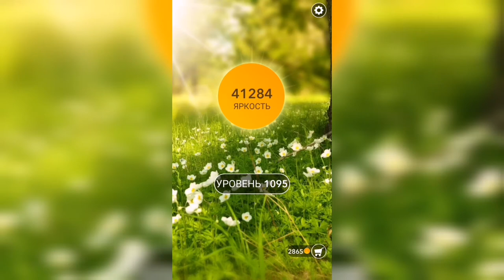Word / Слово Крест: Поиск русского кроссворда / Уровень 1095